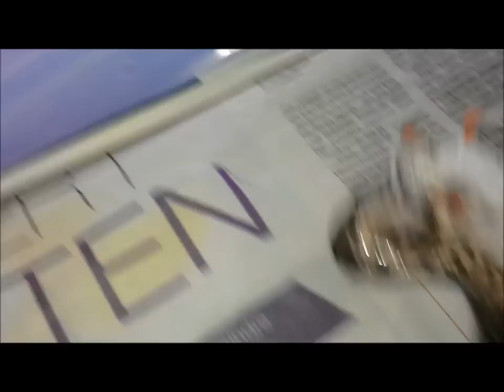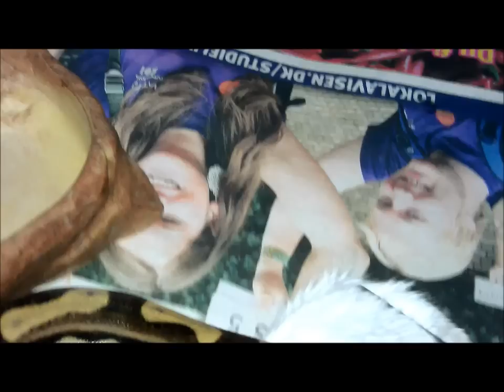Woelk's Reptiles 2011 Snakebites.wmv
Woelk's Reptiles 2011 Snakebites. A short vid of my snakes eating ( The strike ) Rate Comment and sub!